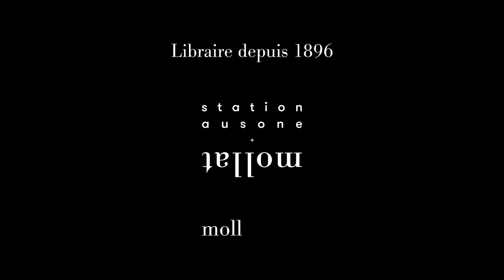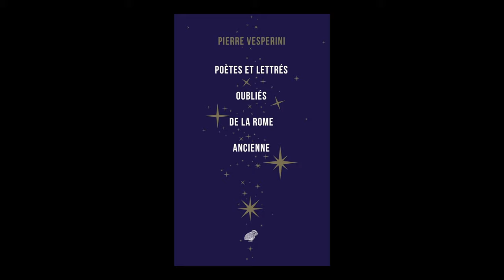Pierre Vesperini - Poètes et lettrés oubliés de la Rome ancienne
Pierre Vesperini vous présente son ouvrage "Poètes et lettrés oubliés de la Rome ancienne" aux éditions Belles lettres. Entretien avec Pierre Coutelle.